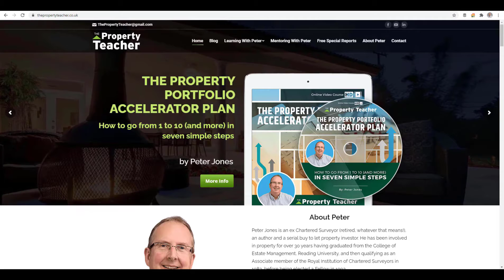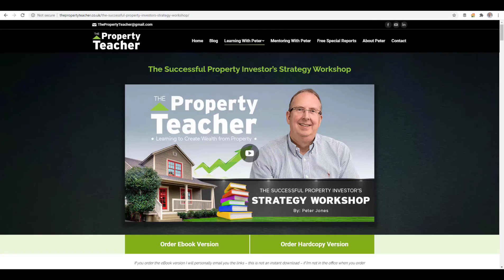Is a BMV (Below Market Value) Buy to Let Property Deal Always a Good Deal?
When is a BMV deal not a great deal?

Surely, if we can get a property at 15% or 20% or 25% or more below the TRUE market value, it's got to be a great deal, hasn't it?

After all, isn't the profit made on the purchase and all that?

Sadly, it's not as simple as that.

New investors especially, but also more experienced investors as well, can get so over excited about the deal that they forget the basics.

Does anyone actually want to rent this property from you, at least at a rent that makes sense?

If not, then no matter how BMV it is, it'll cost you money.

And that's not what we are after.

I've seen developments where eager buy to let investors have bought en masse at an apparent discount to the 'true' market value, only to find there were no tenants, or at least no tenants who were prepared to pay a rent high enough to cover costs, like the mortgage.

Many of these properties remained empty until they were inevitably sold, often at a loss, by the disappointed investors.

Cash flow first, everything else afterwards.

Not a Rule as such, but a useful guideline.

Which can be broken, of course, but only when you know what you are doing and doing and why you are breaking it.

Anyway, I tell you all about it in the video, so please take a look, it's only a little over 4 mins.

Here's to Successful Property investing.

Peter
Peter Jones
(ex) Chartered Surveyor, author and property investor

PS. By the way, I've rewritten and updated my best-selling e-book, The Successful Property Investor's Strategy Workshop, which is an account of how I put together my multi-property portfolio, starting from scratch and with no money of my own, and how you can do the same.